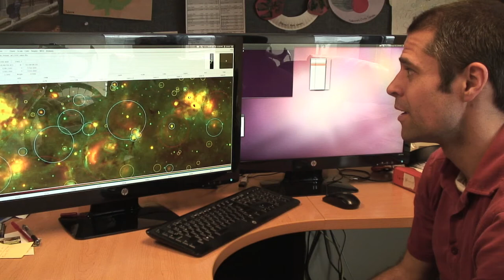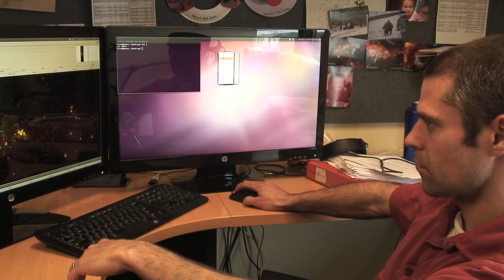Curtin - Astronomy Package